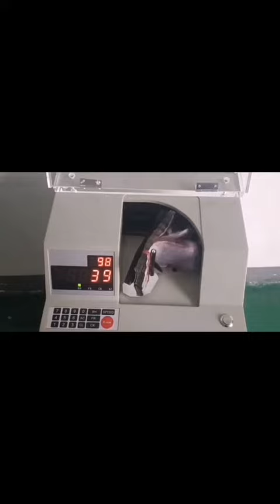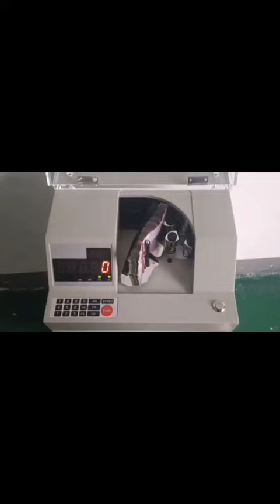Did you see a vacuum note counter work?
How does a vacuum note counter work? What's the functions of a cover on it?bill counter#banknote counting machine#vacuum note counting machine#